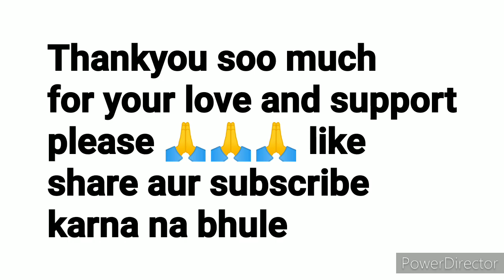Gate parda design ||door hanging handmade home decoration|gate parda ka design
Door hanging design,gate parda design

2020 ke gate parda design,